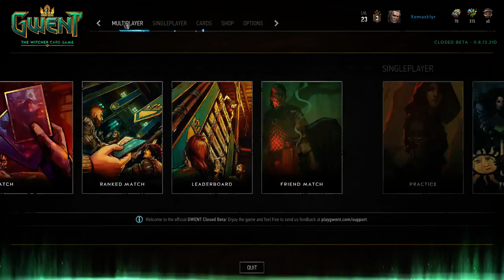Gwent The Witcher Card Game Random Matches #03